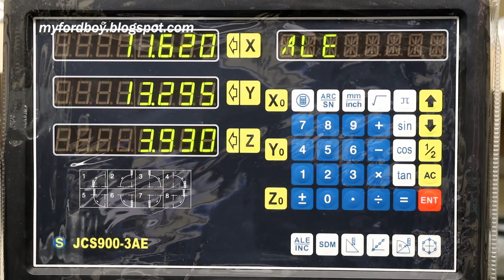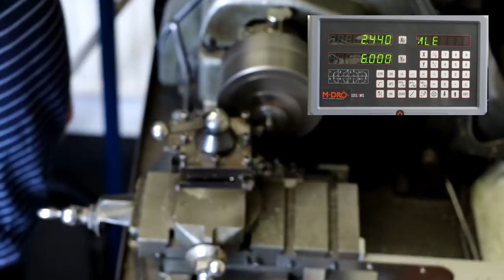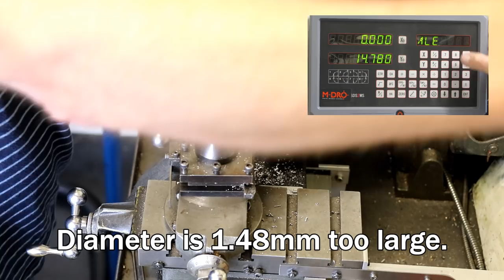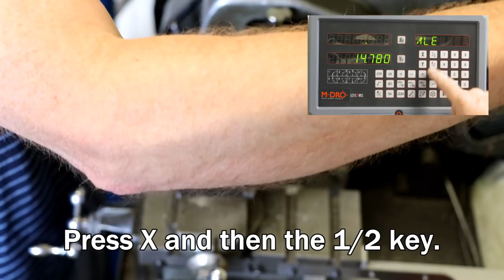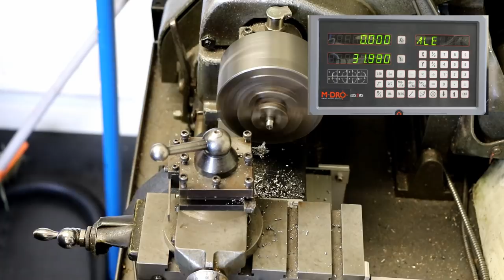Fitting a Digital Readout to Myford Lathe.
2/3 Axis Grating CNC Milling Digital (code: BG134012, 12%off)